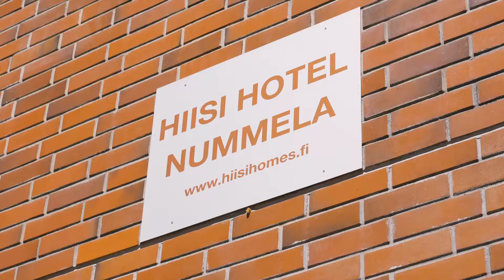Hiisi Homes Nummela - Standard Room, Majatuvankuja 1 A 3 OFFICIAL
Virallinen esittelyvideo Hiisi Homes Nummela Standard Room -huoneistosta, josta voit vuokrata yhden tai monta huonetta.

* 14 m2
* 2 yhden hengen sänkyä
* täysin kalustettu ja varusteltu
* liinavaatteet ja pyyhkeet sekä loppusiivous sisältyvät hintaan
* kahvi, tee, wc-paperi ja netti sisältyvät hintaan

The official video of Standard Room in Hiisi Homes Nummela.

* 14 sqm
* 2 single beds
* fully furnished and equipped
* linen, towels and final cleaning included
* coffee, tea, toilet paper and wifi included